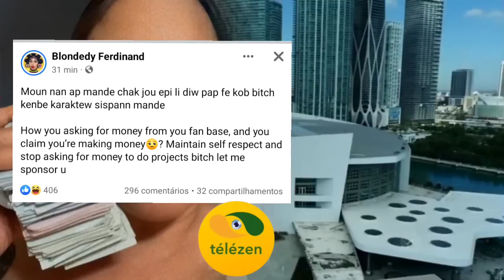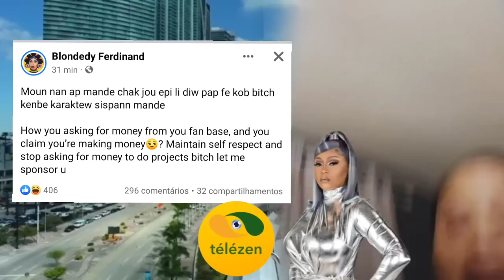flash Flash Florence fenk reponn blondedy🤔 Wap sezi tande vrè laj Florence, blondedy semante lap...